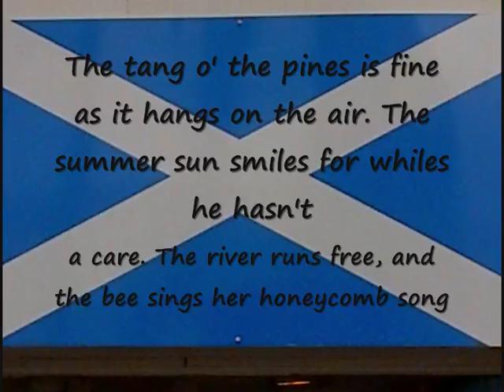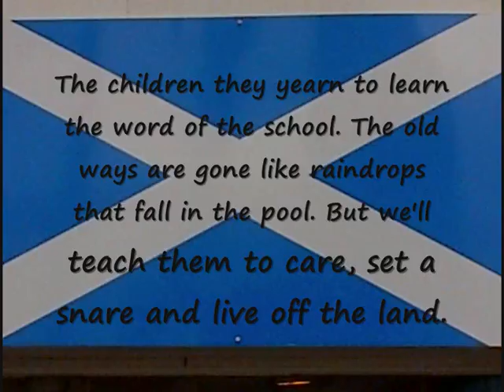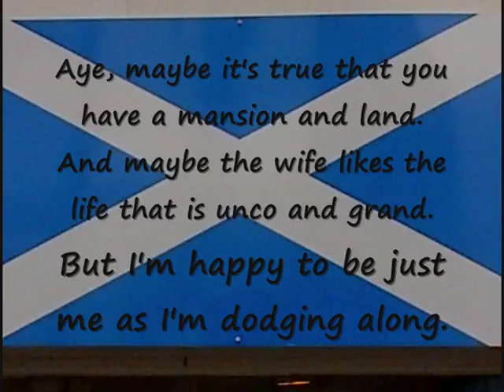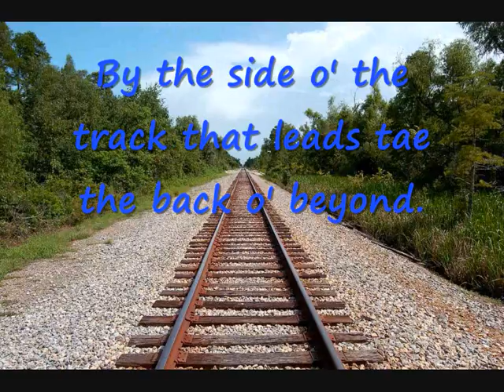Gaberlunzie - Back of Beyond